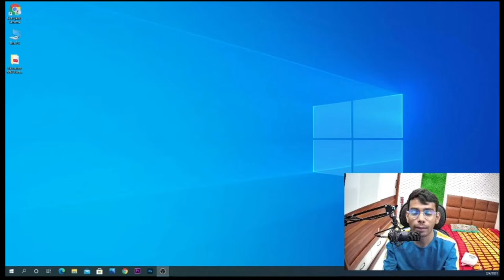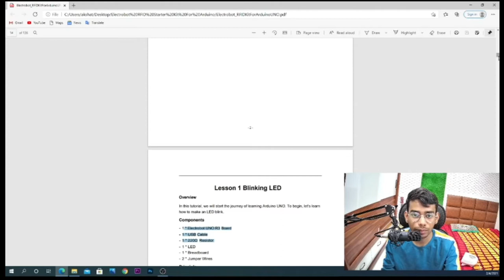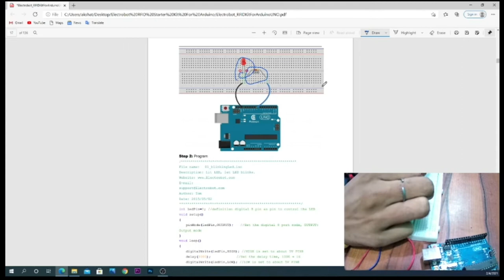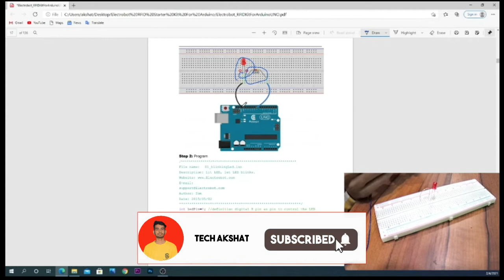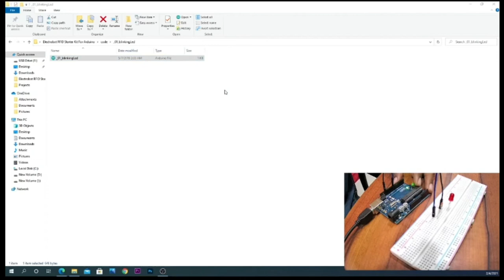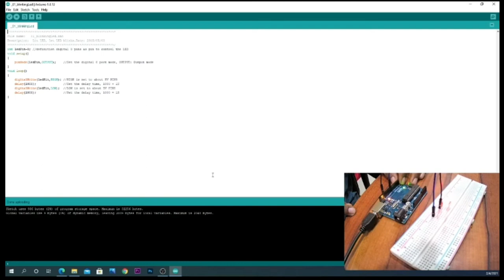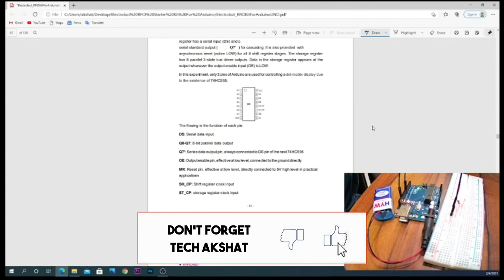Arduino Project 1 BlinkingLed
GEAR USED
My Camera
keyboard and Mouse
Graphic card